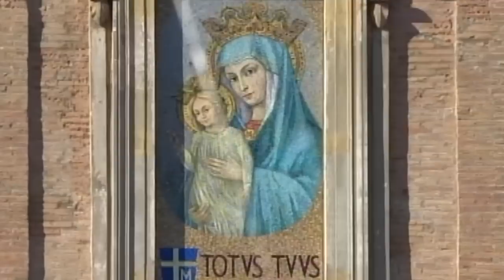VATICAN: FERENC PÁPA ÚRANGYALA IMÁDSÁGA (2015. 01. 01.)